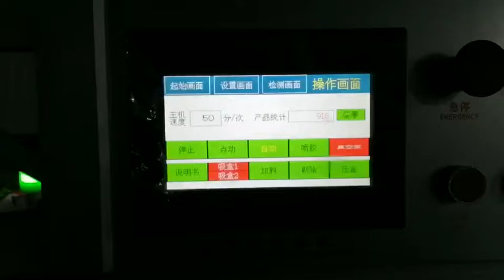Cleanser cartoning machine | Guangzhou Dajiang Co., Ltd.